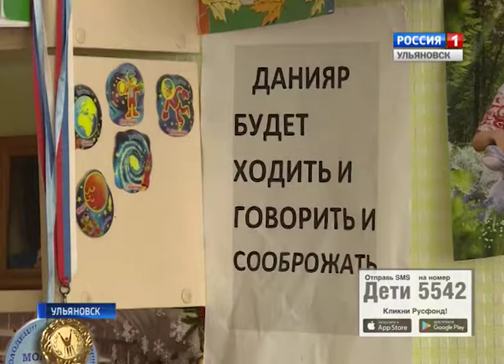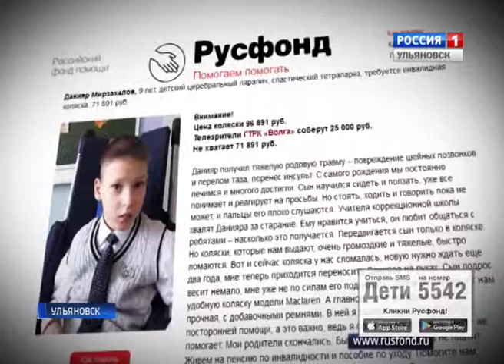100 тысяч на инвалидную коляску